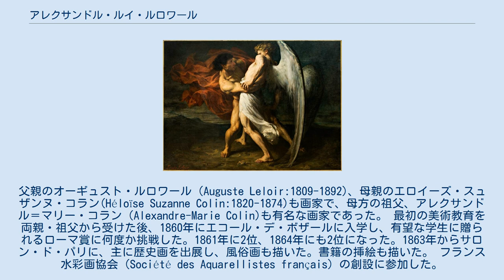アレクサンドル・ルイ・ルロワール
天使とヤコブの闘い, （1865年） A Musical Interlude, （1874年, 個人蔵） アレクサンドル・ルイ・ルロワール（Alexandre Louis Leloir, 1843年3月14日 - 1884年1月28日）は、19世紀のフランスの画家。
 弟は、画家・劇作家のモーリス・ルロワール。
父親のオーギュスト・ルロワール（Auguste Leloir:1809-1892)、母親のエロイーズ・スュザンヌ・コラン(Héloïse Suzanne Colin:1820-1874)も画家で、母方の祖父、アレクサンドル＝マリー・コラン（Alexandre-Marie Colin)も有名な画家であった。 最初の美術教育を両親・祖父から受けた後、1860年にエコール・デ・ボザールに入学し、有望な学生に贈られるローマ賞に何度か挑戦した。1861年に2位、1864年にも2位になった。1863年からサロン・ド・パリに、主に歴史画を出展し、風俗画も描いた。書籍の挿絵も描いた。 フランス水彩画協会（Société des Aquarellistes français）の創設に参加した。
1876年にレジオンドヌール勲章（シュヴァリエ）を受勲した。
 ウィキメディア・コモンズには、アレクサンドル・ルイ・ルロワールに関するカテゴリがあります。